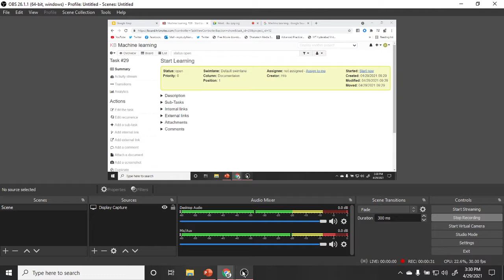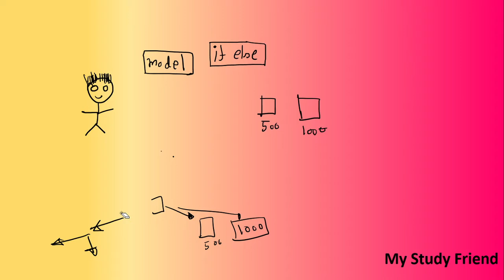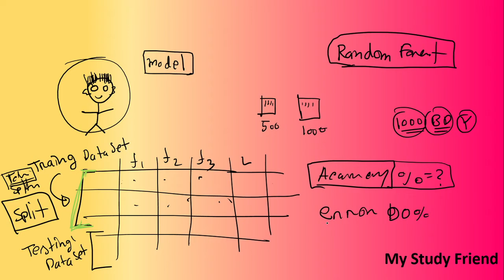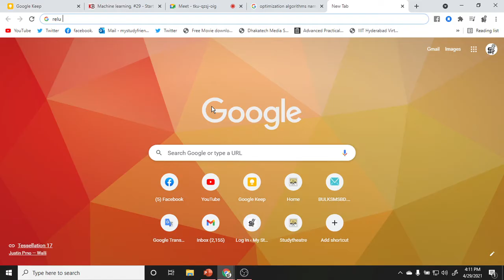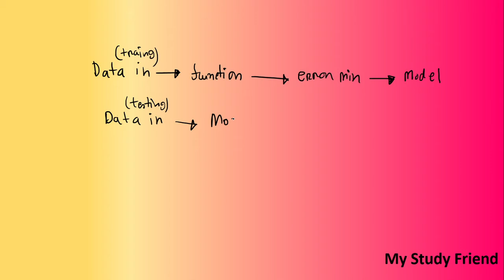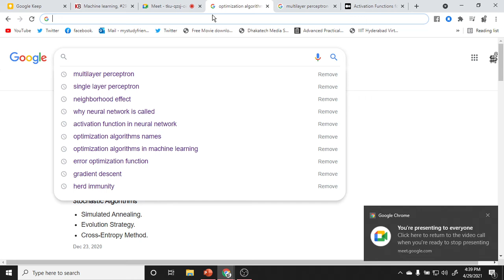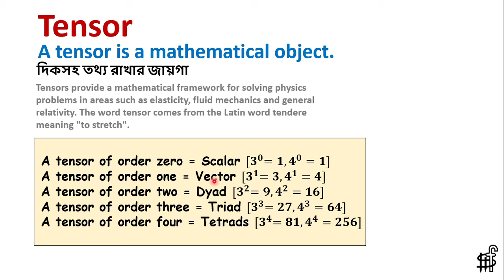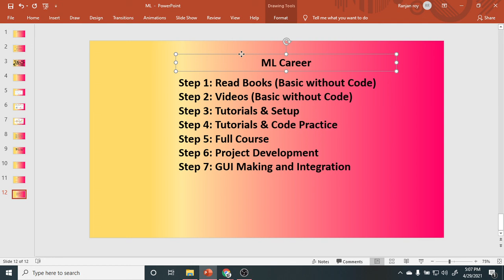Machine Learning Conversation 01